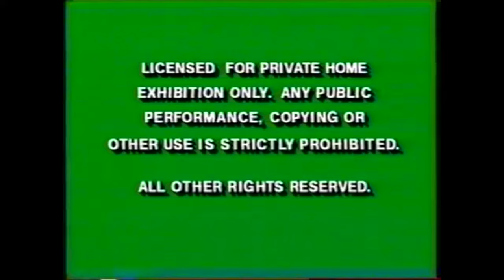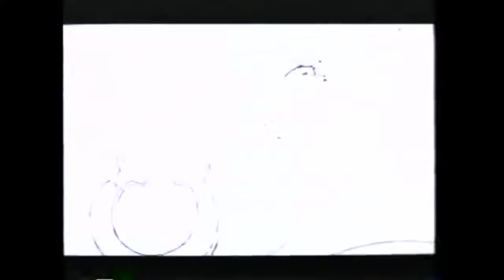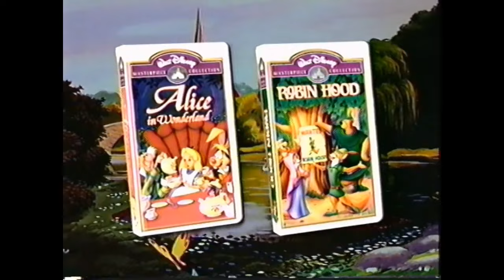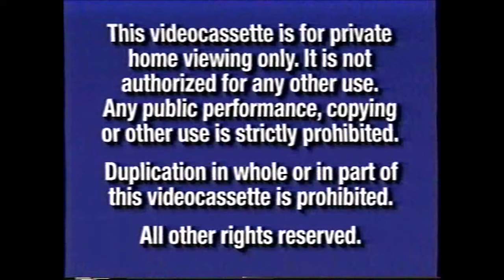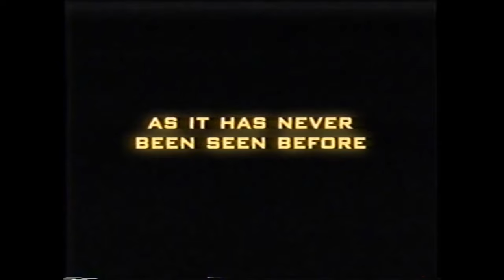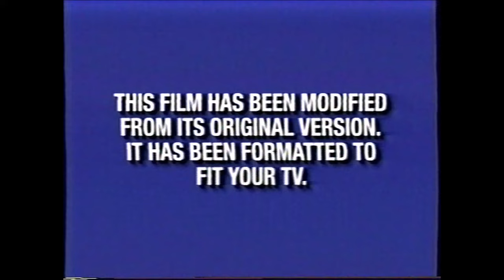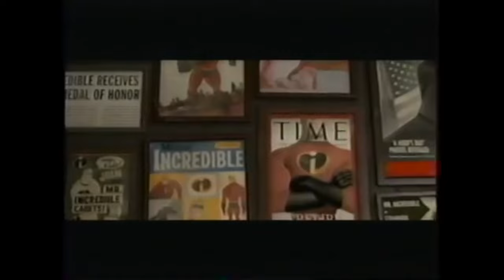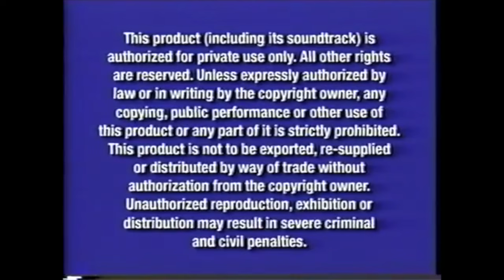VHS Openings to Pixar Movies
For many of us, this was our introduction to Pixar. From Toy Story to Cars, here are the first home video releases of these movies.

0:00 Toy Story (1996 VHS)
11:35 A Bug’s Life (1999 VHS)
20:16 Toy Story 2 (2000 VHS)
29:06 Monsters Inc (2002 VHS)
38:32 Finding Nemo (2003 VHS)
51:06 The Incredibles (2005 VHS)
1:00:21 Cars (2007 VHS)